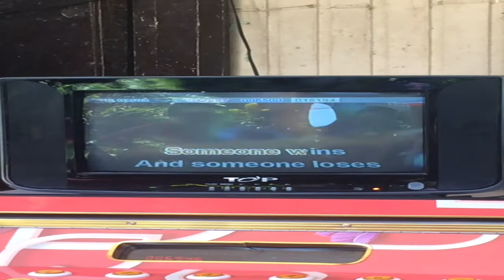Galing kumanta pang the voice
panibagong araw panibagong videos, panibagong memories nanaman...

comment lang kayo for the shout out :D

*first edit ko sa iphone5s using cute cut pro :D